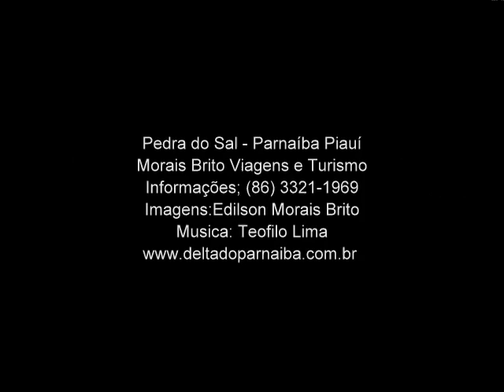Pedra do Sal Teófilo Lima - Delta do Parnaiba - Brasil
Pedra do Sal Teófilo Lima

Ouvi dizer de uma bela ilha
De um pedaço pedra do sal
Com tesouros escondidos e um farol
Pedaços de uma maravilha linda
Se debatendo contra a pedra e o sol
Fazendo desse casamento o sal
E assim fez e assim nasceu o pedral

A pedra e o sol
A pedra, o mar e o sol
Assim se fez pedral

E assim se fez e assim nasceu o pedral

Assim se fez o pedral

Um dia ouvi dizer de uma bela ilha
Com Parnaíba sempre a lhe abraçar
Recortenando e beijando até o mar
Um dia eu fui naquela bela ilha
E vi que é mais bonito que no jornal
Vi que todo mundo, todo dia tem a pedra do sal.

Vi que todo mundo, Parnaíba tem a pedra do sal.

E você vai um dia na pedra do sal.

A pedra, o mar e sol.

Pedra do Sal - Rota das Emoções Delta do Parnaiba Jericoacoara Lençóis Maranhenses